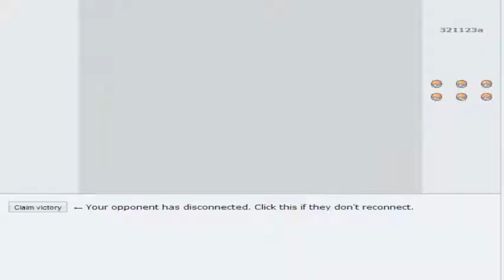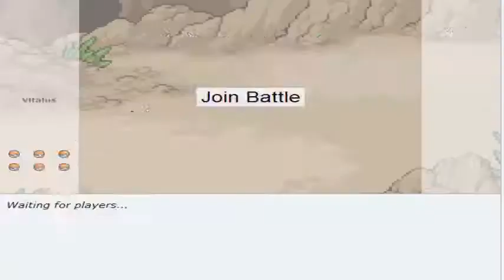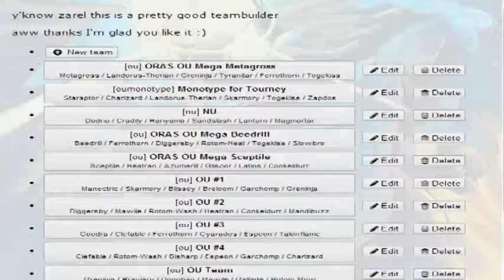Pokémon Showdown Live! - Mega Sceptile! (OR/AS)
Wooow! It's been so long since I did some live Pokémon Showdown! I kinda got bored of X/Y but now that OR/AS is out, I wanna use the new mega evolutions and make some teams around them.

I will also be uploading post narrated OR/AS battles soon, most teams I will be using in there you can also find in my Showdown battles.

For the (probably very few) people that are wondering what happened to the Pokémon Crystal Randomizer don't worry, I am just in a hype for other games right now but I will continue the playthrough once the hype is over!

Route 113
Vs. Rival